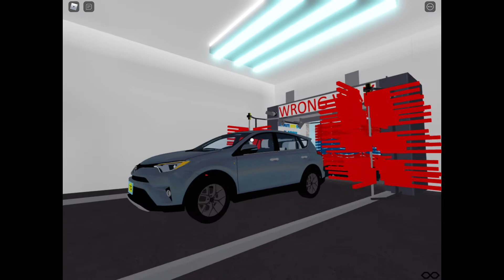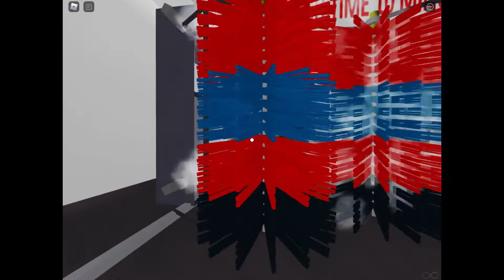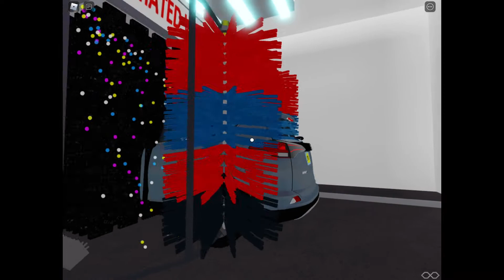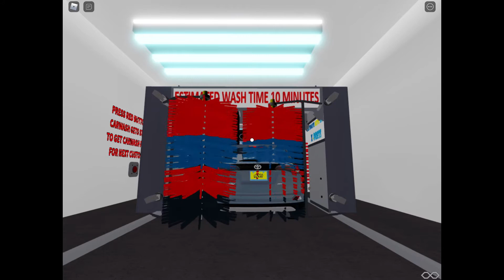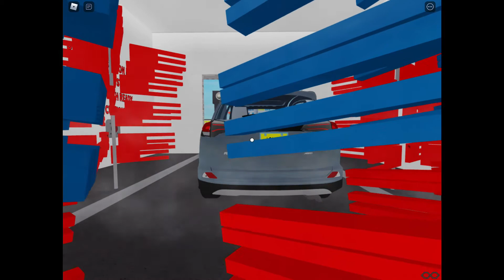Autec EV-1 At UAS X-PRESS Car Wash On Roblox.